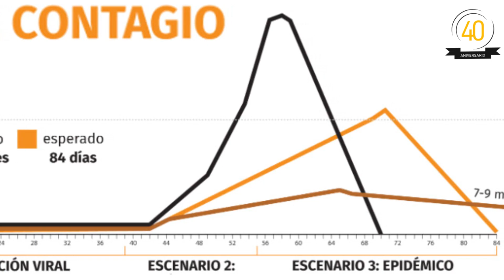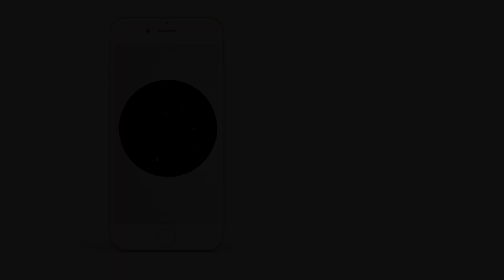Gobiernos o industria, ¿Quién realmente definirá el fin de la pandemia?